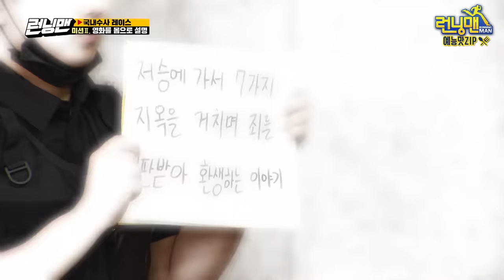몸으로못해요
몸으로 말해요 .zip 《런닝맨 / 예능맛ZIP / RunningMan 》

몸치들 사이에서 살아남기 위해서는 개떡같이 말해도 찰떡같이 알아듣는 능력치 필수